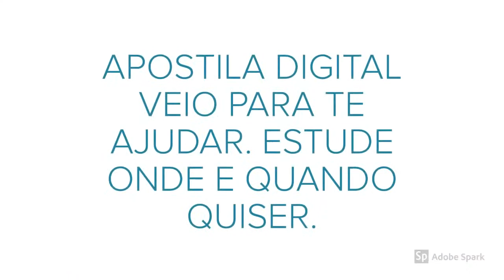APOSTILA PREFEITURA DE AGROLÂNDIA SC 2020 TOPÓGRAFO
A Prefeitura de Agrolândia, de Santa Catarina, divulgou o novo Concurso Público destinado ao preenchimento de 14 vagas e a formação de cadastro reserva em funções de níveis alfabetizado, fundamental, médio e superior.